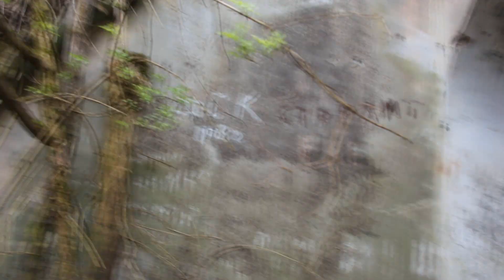ПОРОХОВОЙ ПОГРЕБ СО СЛЕДАМИ ГОРЕНИЯ И ВЗРЫВОВ. БРЕСТСКАЯ КРЕПОСТЬ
В этом сюжете заведующий филиалом «Музей 5-й форт» мемориального комплекса «Брестская крепость-герой» Александр Коркотадзе расскажет про пороховой погреб со следами горения и взрывов внутри фортификационного объекта, который не входит в экскурсионный маршрут на острове Пограничный Брестской крепости.